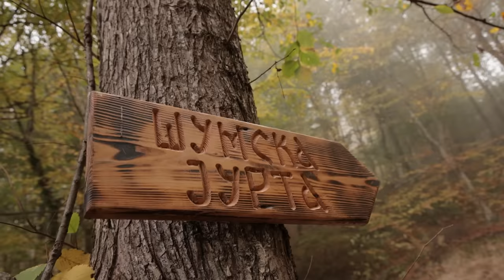Sasvim prirodno: Lekcija o preživljavanju (Jovan Memedović)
Copyright: RTS